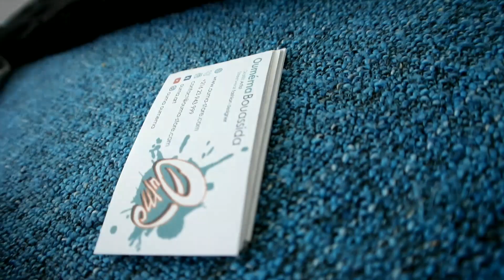vlog "mon voyage à caen" ( jour 6) graffiti + stand OumaStore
Mon voyage à Caen 7/16 Mai 2018 : invité par l'association de break danse "SNT" à Caen, Normandie. Pour participer avec une performance de graffiti, et exposé ma marque de vêtement OumaStore pendant le festival de leurs "10ème anniversaire".

Je remercie mes amis et les associations de sfax qui ont facilité cette opportunité

Un grand merci à mes amis(es) en France : Sayma , Cécile , samuel moutel , Blandine , Annie pour leurs soutiens et disponibilité.

Web : Ouma-store.com